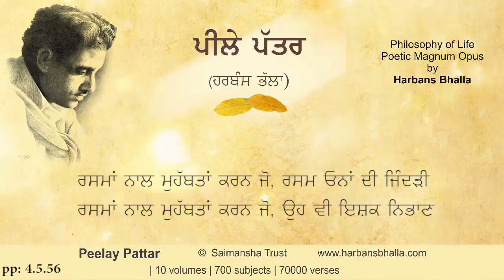Rashm PeelayPattar HarbansBhalla Poetry Punjabi - 4 5 56